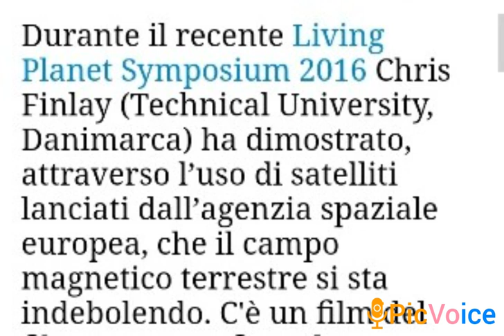Arriva Nibiru si indebolisce il campo magnetico terreste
Il servizio di Focus scienza